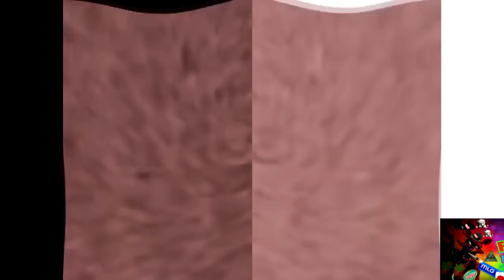KLASKY CSUPO EFFECTS 2 REMADED^4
This is the real version of remaded^4. I owe nothing.